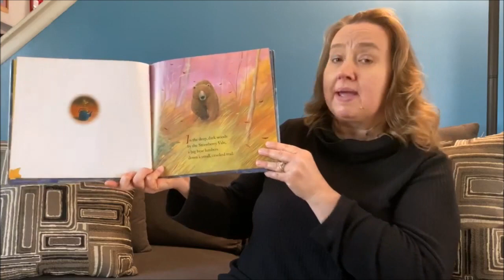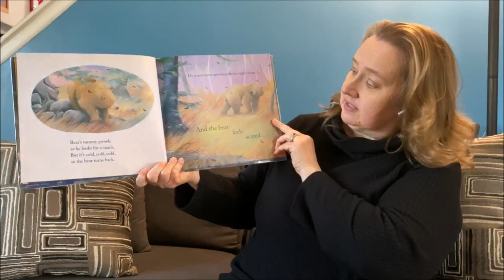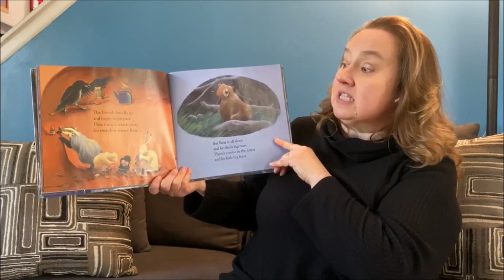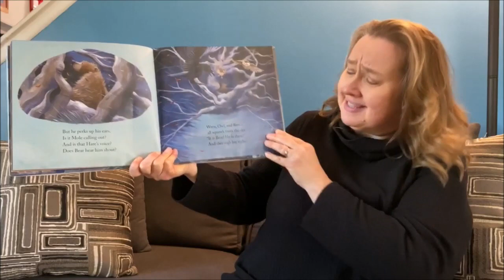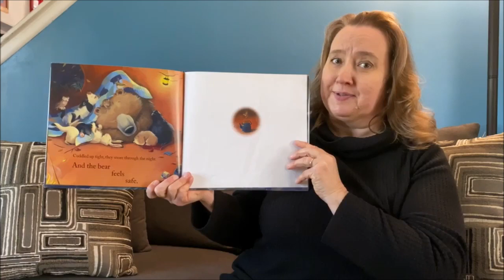Storytime Snippets | Bedtime Story Tuesday | Miss Sandy | Bear Feels Scared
Grab your blankets and snuggle up in your jammies as we share a bedtime story. Stories will be posted in the late afternoon to accommodate all bedtime routines!

We all feel scared sometimes, and that's ok! Join Miss Sandy for a special Bedtime Story reading of Bear Feels Scared written by Karma Wilson and illustrated by Jane Chapman.

Special thanks to Simon & Schuster @SSedLib for allowing us to read this book.